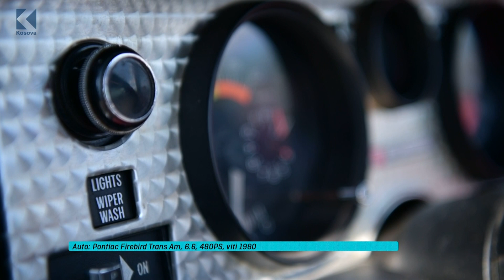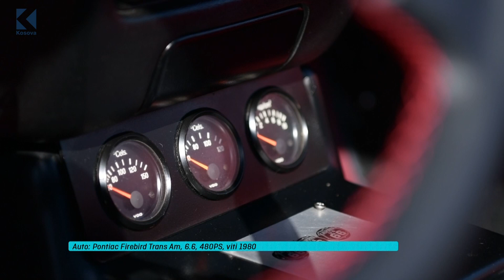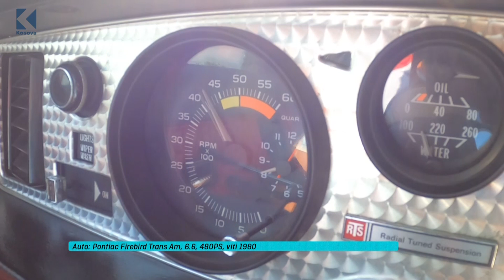Ora 7 - Pontiac Firebird Trans Am, 6.6, 480PS, viti 1980